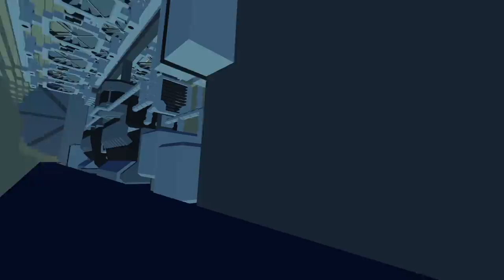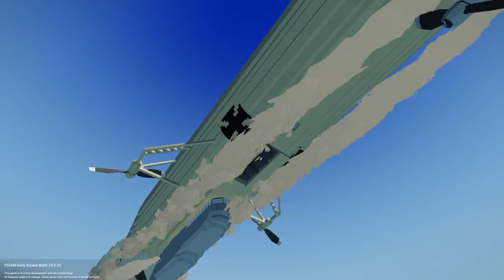ZEPPELIN BOMBER & BIPLANE DOGFIGHT! - Stormworks: Build and Rescue Gameplay - Plane Crash Survival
Welcome to Camodo Gaming's Let's Play of Stormworks Update Gameplay. Today we are doing some air carriers landings in Stormworks!